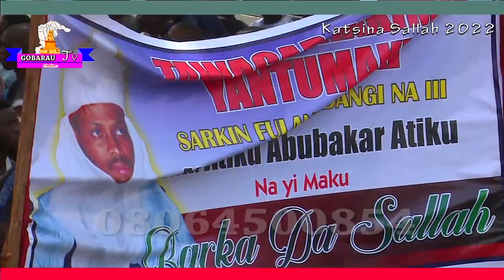TAWAGAR SARKIN FULANI DANGI HAKIMIN YAN TUMAKI A HAWAN SALLAH KARAMA 2022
KATSINA HISTORIC DURBAR SHOWS AFRICAS TRADITION CULTURE NORMS AND VALUES OF HAUSA PEOPLE